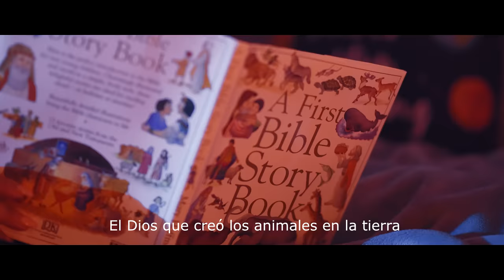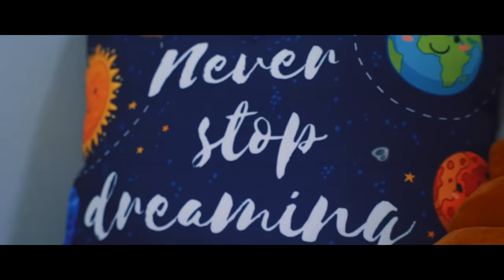Musiko "Quiere Ser Como Yo" VideoClip Oficial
Dedicado a todos los padres del mundo pero en especial a Nuestro Padre Celestial JESUS!